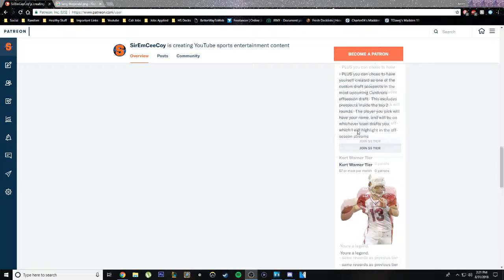Madden 19 Cardinals Franchise - Week 7 vs Broncos - Ep. 10 (Season 1)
☻Stay up to date with videos and streams here!